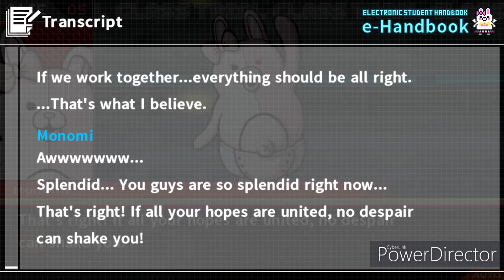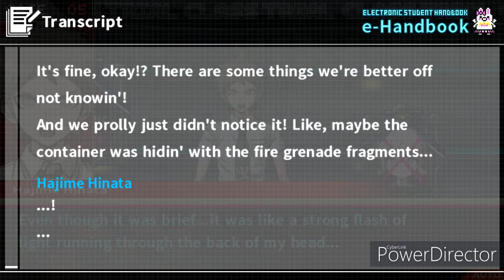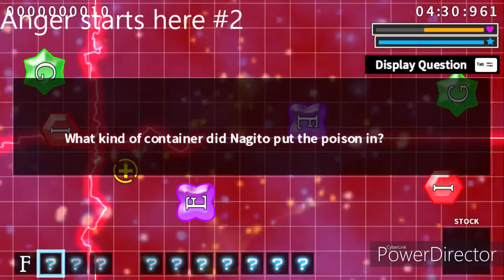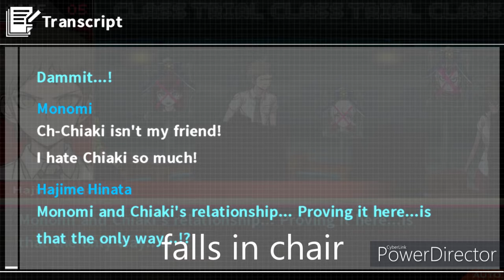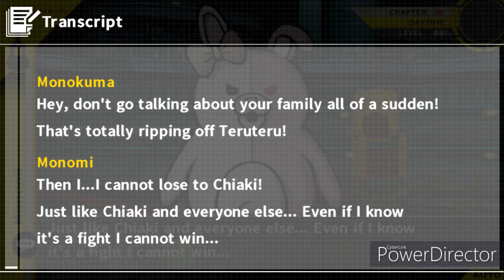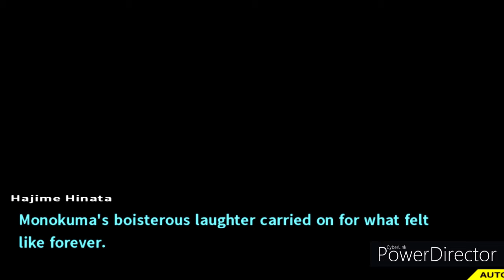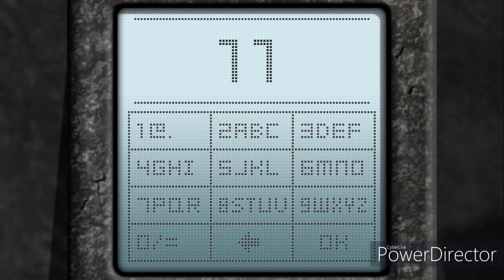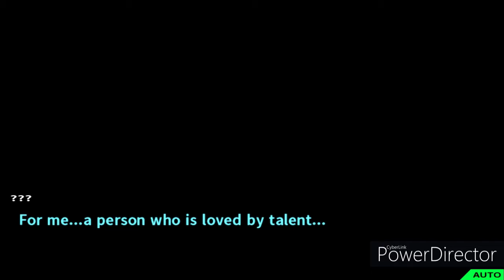me finishing dr2 5th class trial and finishing chapt 5 {chapt 5 spoilers}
haha hi, gameplay by me lol enjoy